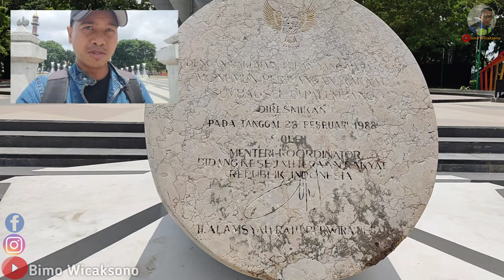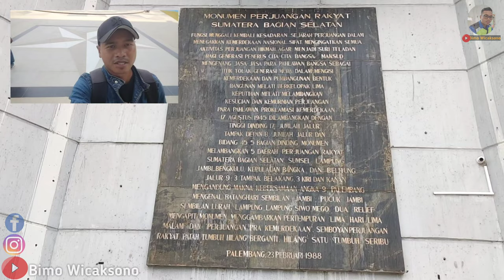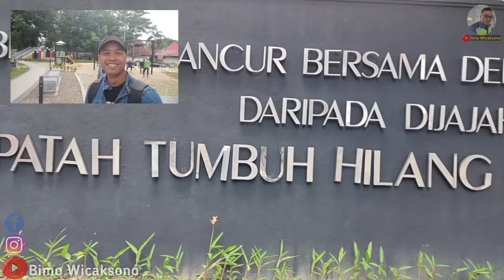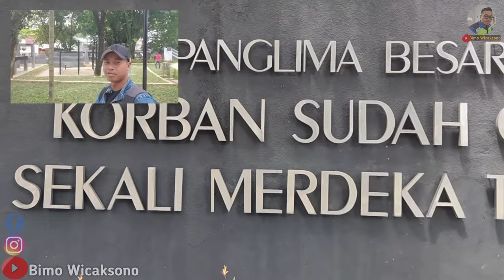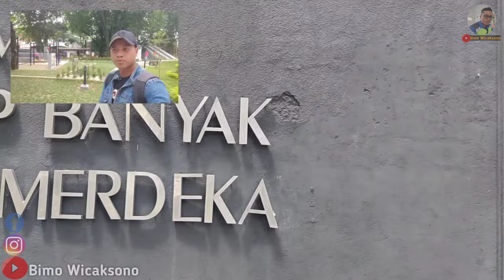Palembang Vlog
jalan jalan di kota Palembang khususnya di jembatan Ampera, jembatan Musi IV dan Monpera.

Terimakasih teman-teman yang sudah menonton Channel ini.

Title : Energi
Musik by : J. Herman